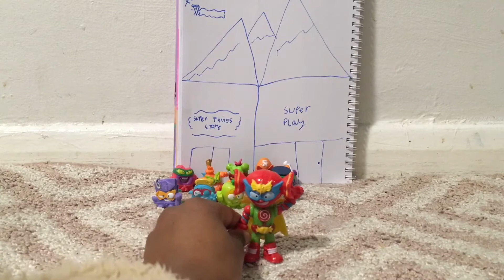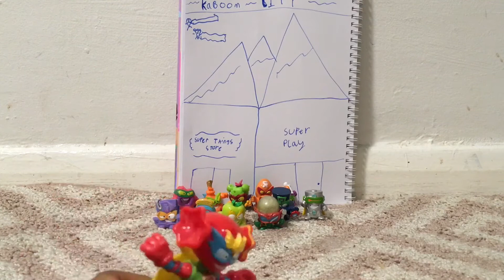SUPER THINGS BATTLE IT OUT | SUPER THINGS HIDE AND SEEK | SUPER THINGS PLAY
Fun Super Things play with Nina and Milan